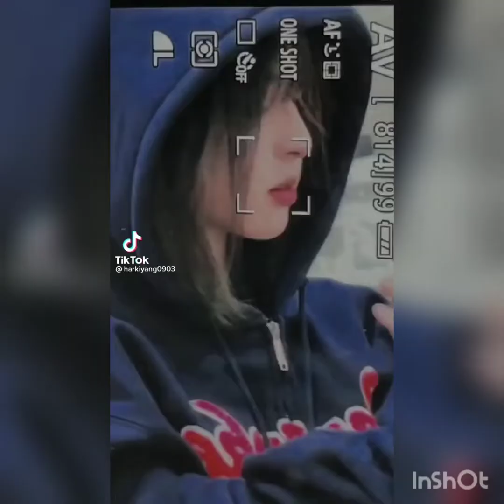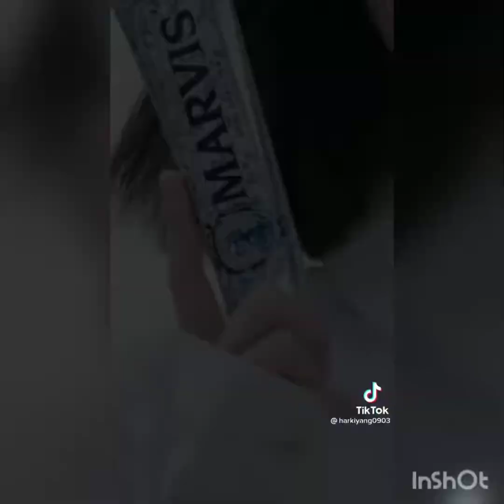Justina Xie : #2 tổng hợp những video triệu view của Justina Xie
* Nếu các bạn thấy hay đừng ngần ngại hãy click nút like và đăng kí và theo dõi để mình có thêm động lực làm ra nhiều  video hay cho mọi người nghe nhé.
* cảm ơn tất cả mọi người đã xem và ủng hộ cho mình nhé.